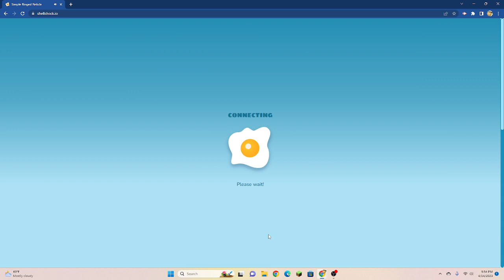Using a rec app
i test obs